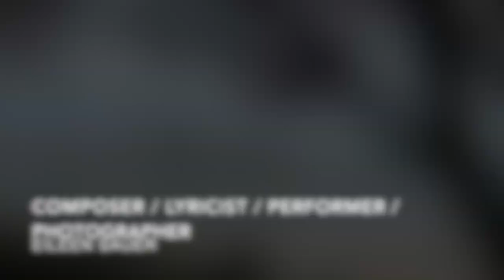The Puzzled Goose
COVID as seen through the eyes of an avian Manhattanite. This was the last assignment at Juilliard's Evening Division Advanced Composition class. An art song for piano and soprano.